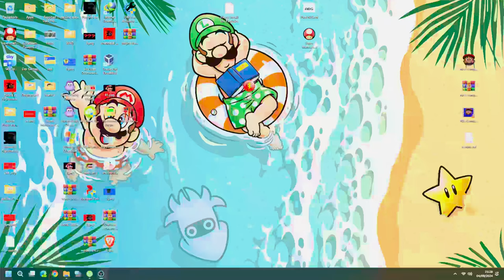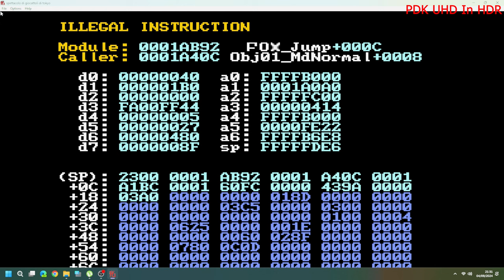TOKYO TOY SHOW.exe in 4k60p HDR